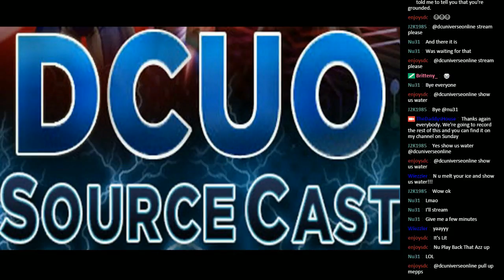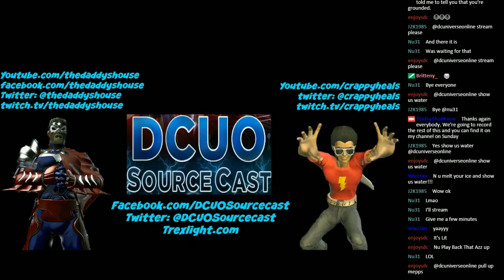DCUO Sourcecast Episode 204: PvP Time Capsule Part 2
So much to talk about we had to split it into two parts! Time Capsules and PvP are the big topics this week with a few special guests!